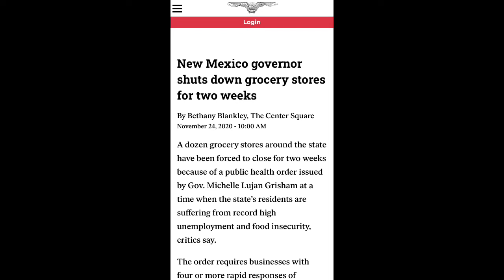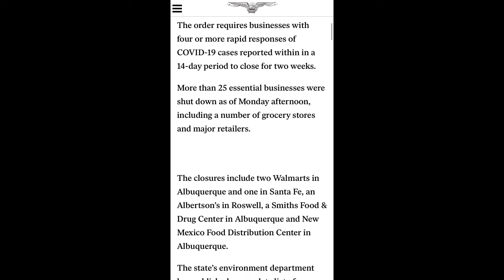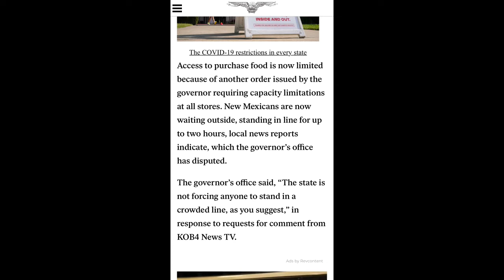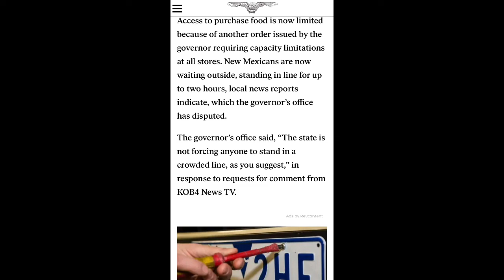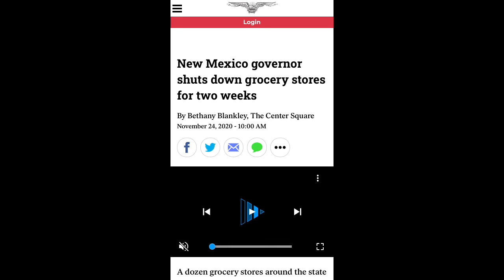New Mexico Governor MichelleLujanGrisham has ordered to shutdown the grocery stores for two weeks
$lionsden49

lionsden39